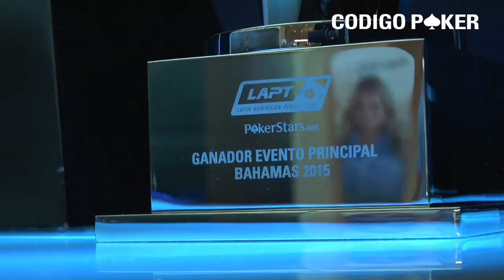LAPT 8 Bahamas - Cierre día 1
El día 1 de la 1a fecha de la 8va temporada del PokerStars.net Latin American Poker Tour ya es historia.